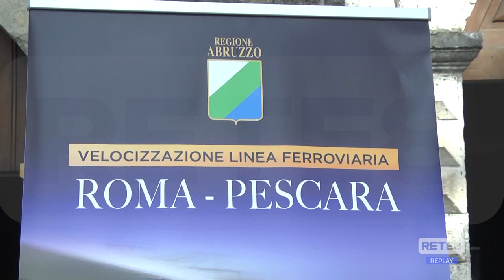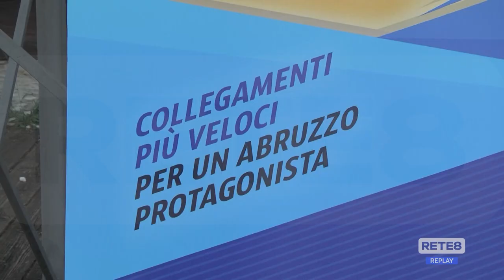Ferrovia Pescara-Roma - Governo al lavoro per completare l’opera